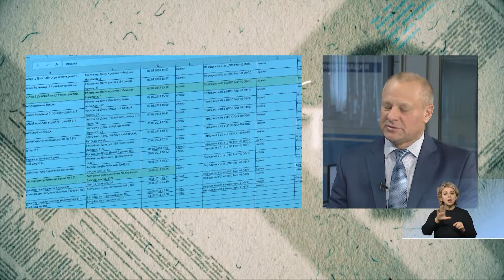Что волнует: служба 112